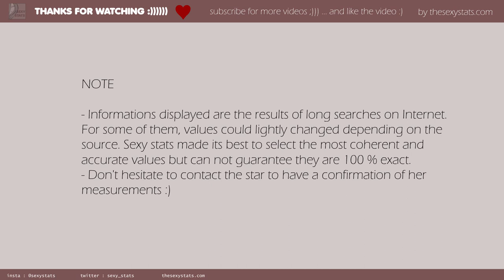Uma Thurman mensurations and measurements (boobs, height, weight and more) with sexy pictures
HAyyyyyyyya
Here the heroin of kill bill ! This role made Uma Thurman famous all around the world. She is so hot in this yellow thight suit. Grrrrr
And find here as usual, Uma Thurman  mensurations and measurements (boobs, height, weight and more) with sexy pictures
GREAATTTT

PICTURES CREDIT

original photo by Joella Marano from Manhattan, NYC
url author

Modifcations
resized / cropped

original photo by Georges Biard
url author
unknown website

Modifcations
resized / cropped

url author
unknown website

Modifcations
resized / cropped

url author
unknown website

Modifcations
resized / cropped

url author
unknown website

Modifcations
resized / cropped

MUSIC CREDIT